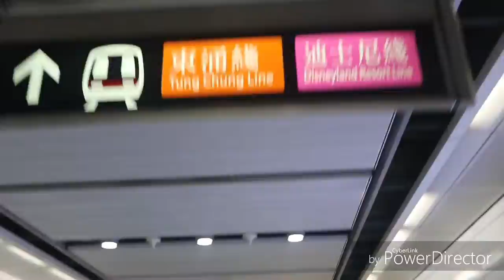Hongkong adventures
1st out of the country travel